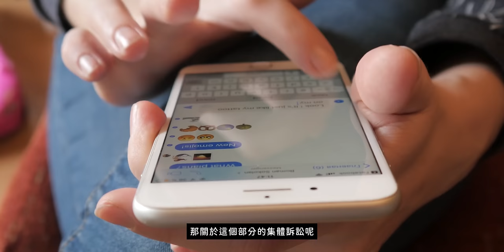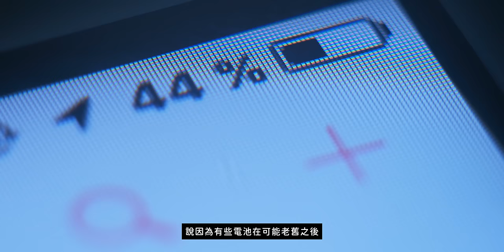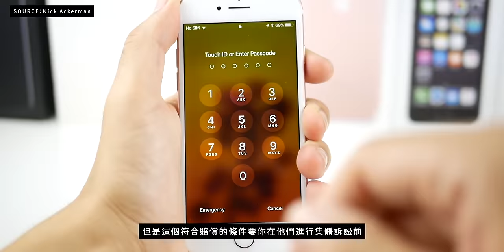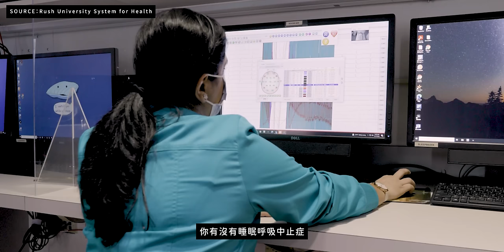Apple Watch X 10週年紀念款？世代大改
Apple Watch X 10週年紀念款？